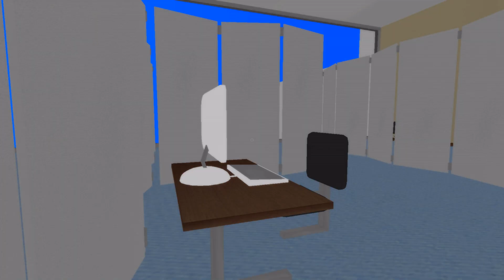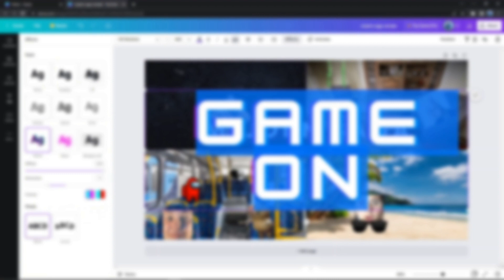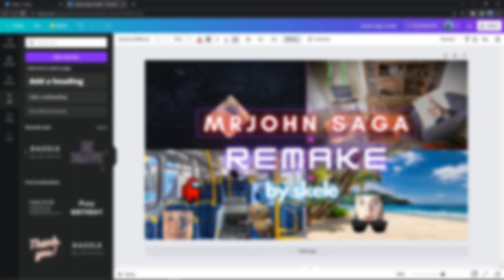The Adventures of MRJOHN2004 (MrJohn Saga Half-Remake)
This video is a compilation of skits made by someone formerly known Jenga the Brit that I have remade simply for fun. If I'm going to be honest, I think the original videos were done better in a few terms of editing. This is 1 week worth of work but it took me a year due to over procrastination. Anyways you may or may not be possibly underwhelmed.